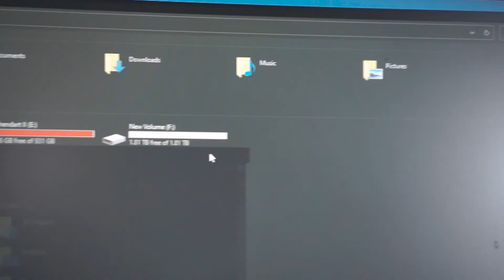Pertama Kali Bongkar Komputer Untuk Bersihin & Pasang hardisk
jadi pertama kalinya bongkar pc untuk bersihin komputer dari debu, pasang hardisk karena udah habis, dan pakai thermal paste karena udah lama ga di ganti